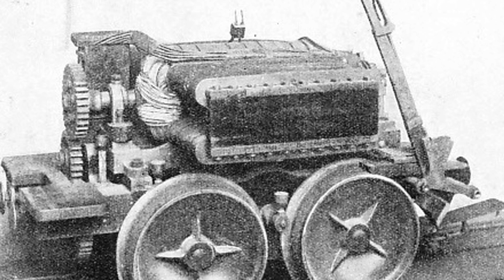The First Electric Locomotive: How Robert Davidson Changed Rail History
What if the future of electric travel didn’t start in the 21st century—but nearly 200 years ago?

Meet Robert Davidson, a Scottish inventor and chemist whose groundbreaking work in the 1830s gave birth to the world's first electric locomotive—a feat of engineering that was both ahead of its time and tragically misunderstood. In this captivating historical deep-dive, we explore how Davidson’s vision and ingenuity created "Galvani", an electric train powered by zinc-acid batteries that stunned early industrial Britain.

🚂 Built in 1837 and tested on the Edinburgh–Glasgow line in 1842, Galvani ran silently while steam engines belched smoke and fire. It was revolutionary—but it was also feared. Steam engine workers, threatened by the shift in technology, destroyed the locomotive. Davidson’s dreams were derailed—at least temporarily.

In this video, we’ll answer thought-provoking questions like:

Why did Davidson create an electric train when steam reigned supreme?

What were its real capabilities—and limitations?

Was the world ready for electric power, or did fear hold progress back?

What happened to Davidson’s legacy, and how has it influenced modern rail travel?

Can you still see the remnants of this historic locomotive today?

We'll also take you to haunting train graveyards, where rusting steel giants lay forgotten in nature’s grip. These places are more than scrap—they’re time capsules, filled with stories of progress, pride, and even disaster.

💡 From invention to extinction to resurrection—Davidson's electric locomotive story is a journey through innovation, resistance, and rediscovery. This is a tale not just about trains, but about how the future can be born too early... and buried until the world is ready to listen.

If you're passionate about forgotten inventors, early technology, historic transportation, or just love a good origin story—you don’t want to miss this.

👉 Watch now and rediscover a piece of history that sparked the future.